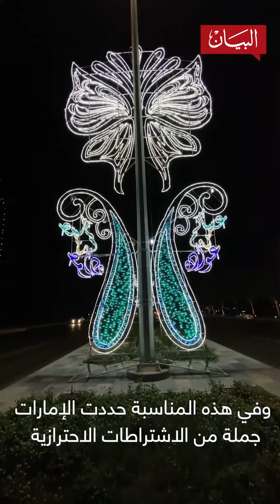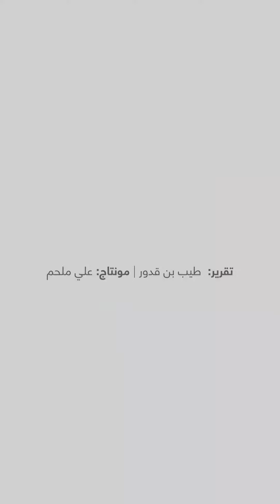اشتراطات تضمن فرحة الأفراد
الاستمرار في الالتزام بالإجراءات الوقائية وعدم التهاون في تطبيقها، يضمن عيداً سعيداً لكل أفراد المجتمع، شاهدوا أبرز الإجراءات_الاحترازية التي حددتها الدولة في عيد_الأضحى.